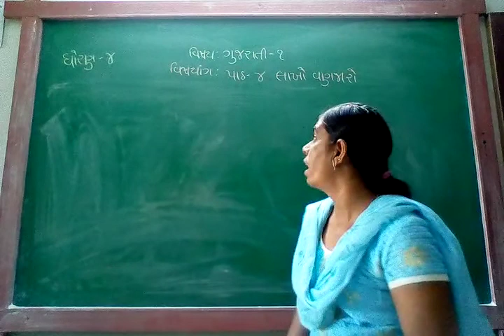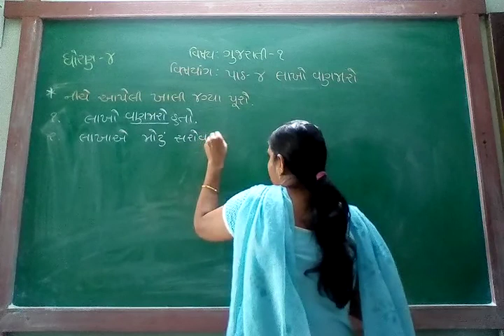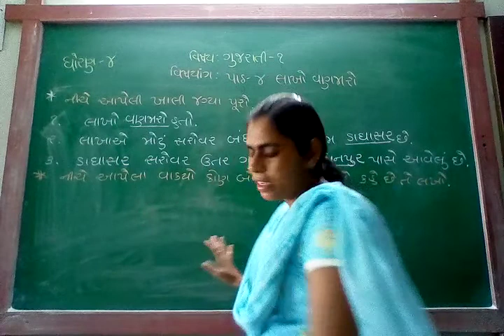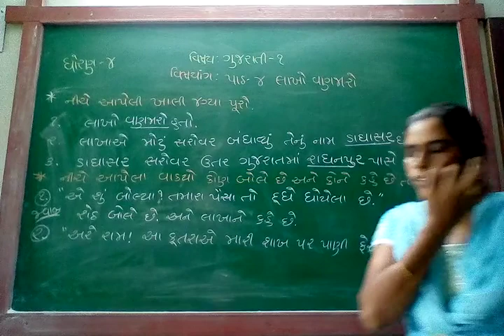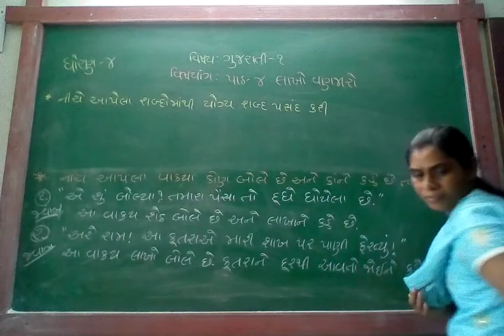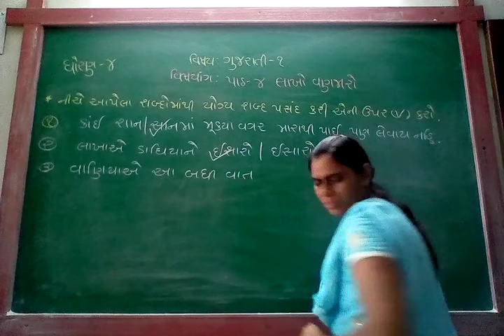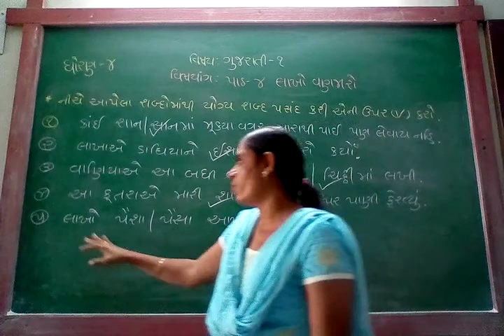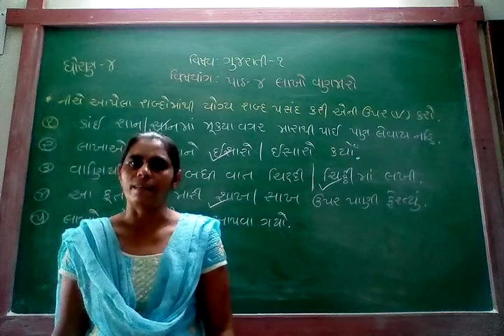GUJ MED STD 4 SUB GUJ 1 CH 4 P 7